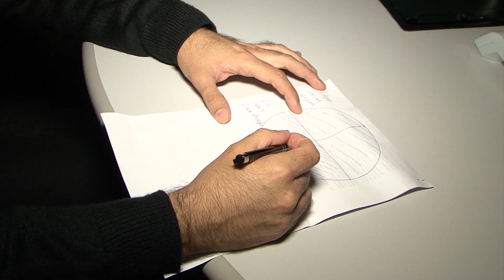Obesidade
Saúde X Tempo – Pesquisa traz dados preocupantes sobre a saúde do estradeiro brasileiro: mais da metade está acima do peso e a maior alegação é a falta de tempo. A boa notícia é que só a mudança de alguns hábitos já pode ajudar a evitar doenças associadas à obesidade.